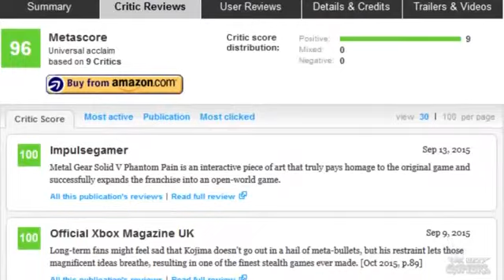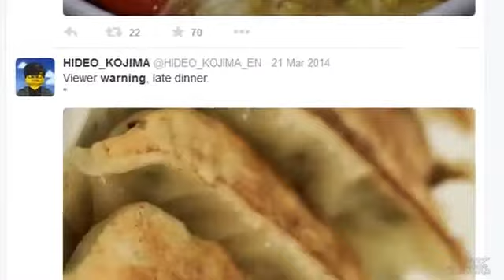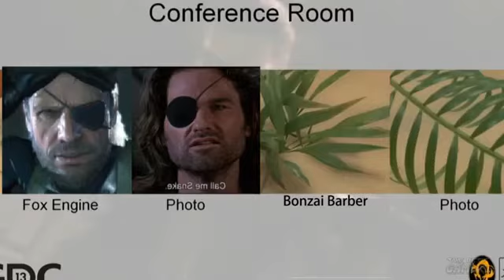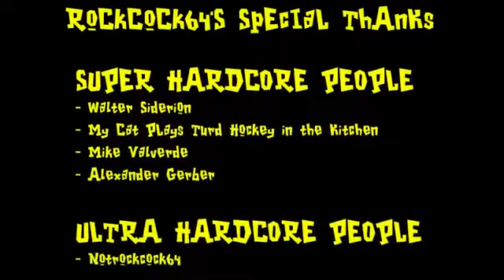THE BEST GAMERS - Metal Gear Solid V: The Phantom Pain Review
(Originally uploaded by the Best Gamers on Aug. 12, 2012)

Child of modern warfare 3 RockCock64 is pulled out of retirement for one more middle eastern war to end. El grande Hacko superemo Hideous Kojima finally makes a game and not a five hour long movie. Can Rock stop Kojima from sniffing his own farts for the conclusion of Snake's adventure? Special Cameo appearance from  The world's greatest gamer  Karnivore89 and the world's greatest babe Kr1$$YKr0n1k.